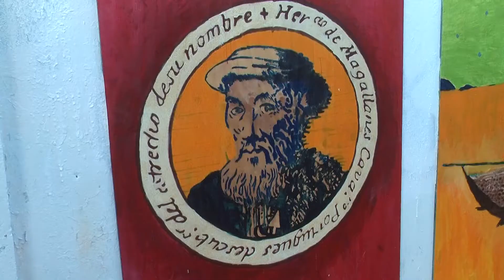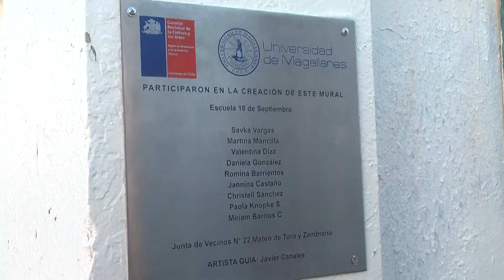INAUGURAN MURAL INSPIRADO EN LOS 500 AÑOS DE LA LLEGADA DE MAGALLANES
En presencia de autoridades regionales, entre ellos el intendente Jorge Flies, y el director regional del Consejo de la Cultura y las Artes, Gonzalo Bascuñán, se inauguró un mural en el frontis de la Escuela 18 de Septiembre, que está inspirado en los 500 años de la llegada de Hernando de Magallanes al estrecho. La creación de esta obra se llevó a cabo por estudiantes del establecimiento, quienes estaban a cargo del artista visual Javier Canales.

Este proyecto fue impulsado por el Consejo de la Cultura y las Artes y la Universidad de Magallanes, en conjunto con la Agrupación “Memorias en el viento”, quienes aportaron diálogos de los vecinos del sector, acerca de la opinión que ellos tienen sobre este acontecimiento. Desde la Escuela 18 de Septiembre lo consideran como un trabajo importante para sus alumnos, y también una oportunidad de generar una alianza estratégica con la Universidad de Magallanes.

Esta obra se suma a una serie de murales en la región, ya sean proyectos nuevos o que serán restaurados pero que, según el director del Consejo de la Cultura y las Artes, están llenando de belleza a las ciudades con actos que invitan a las comunidades a reflexionar sobre hechos relacionados a la historia regional.